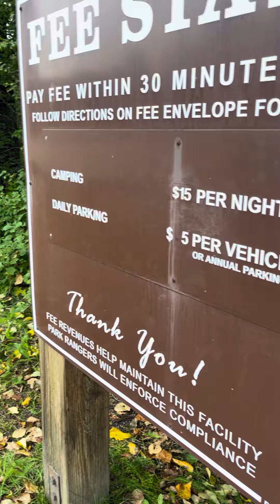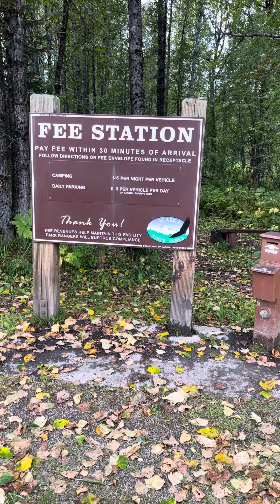［北米釣り旅］キャンプグラウンドの使い方